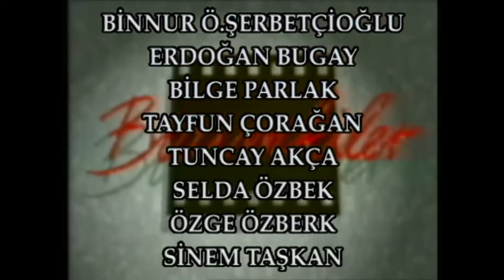Bizimkiler | 65. Bölüm Uzun Versiyon